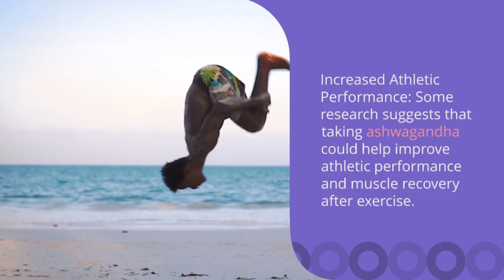Health Benefits of Ashwagandha for Men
"In this informative video, explore the remarkable health benefits of Ashwagandha specifically tailored for men. Learn how this ancient herb can support male health, boost testosterone levels, enhance muscle strength, reduce stress, improve fertility, and promote overall well-being. Discover the science-backed reasons why Ashwagandha is gaining popularity as a natural and effective supplement for men's health. Watch now and unlock the potential of this powerful herb!"